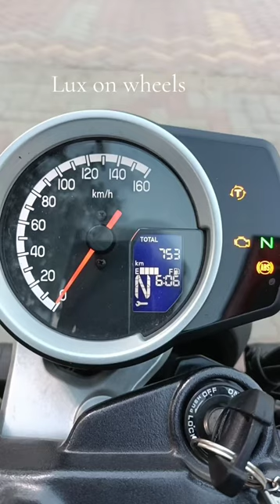Blinking Alert ! | For First Service Reminder | 0- 853 km Completion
Blinking Alert ! For Service Reminder. Ready For First Service 0- 753 km @luxonwheels